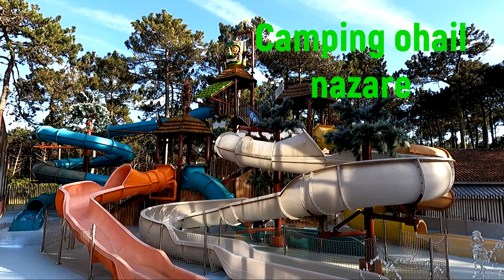lisboa ,camping nazare, camping setubal, sintra